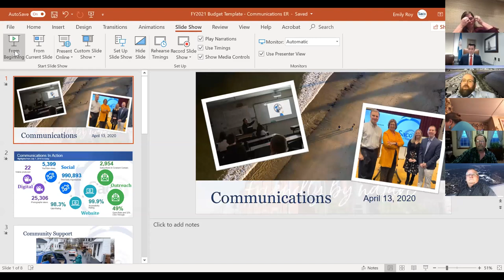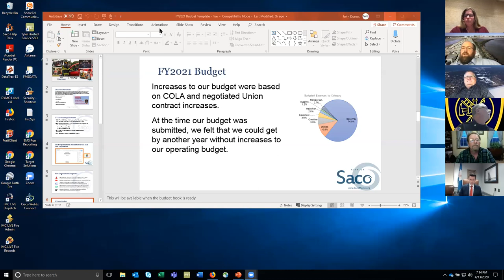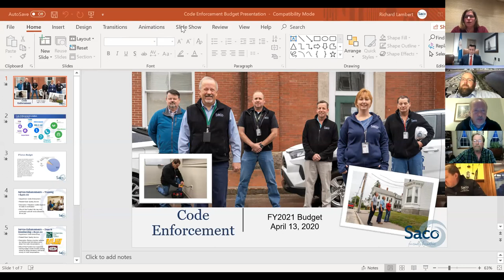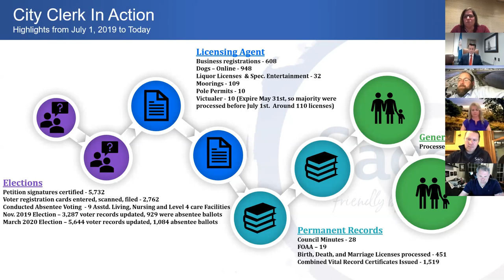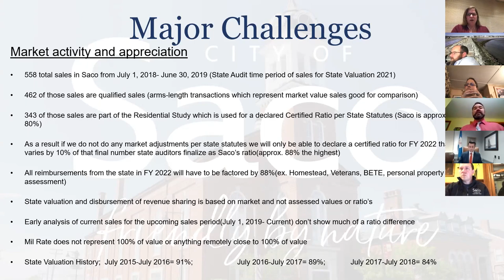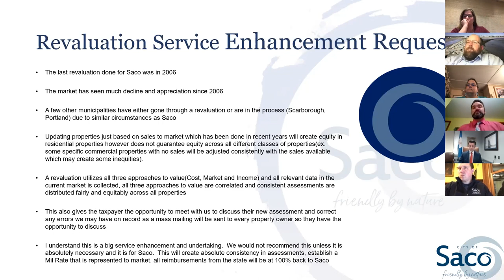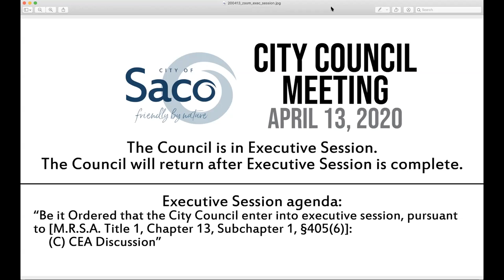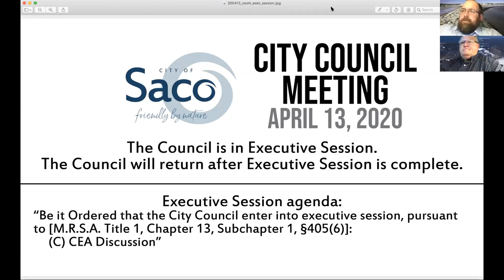Digital City Council Meeting - April 13, 2020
Digital City Council Meeting, April 6, 2020

I. CALL TO ORDER 00:17
II. RECOGNITION OF MEMBERS PRESENT 00:21
III. PLEDGE OF ALLEGIANCE
IV. GENERAL 00:32
V. COMMITTEE CORRESPONDENCE TO COUNCIL 00:51
VI. PUBLIC COMMENT 2:18
VII. APPROVAL OF MINUTES: March 30 and April 6, 2020 02:42
VIII. CONSENT ITEMS
IX. ACTION ITEMS 3:45
     A. Equal Rights Act Resolution 3:50
X. NEW BUSINESS 7:41
     A. Budget Update 7:45
     B. Department Budget Presentations 25:30
          • Communications 25:37
          • Fire/EMS 40:07
          • Code Enforcement 58:35
          • City Clerk 1:14:43
          • Assessing 1:26:16
XI. ADMINISTRATIVE UPDATE 1:51:10
XII. COUNCIL DISCUSSION AND COMMENT 1:58:38
XIII. EXECUTIVE SESSION: “Be it Ordered that the City Council enter into executive session, pursuant to [M.R.S.A. Title 1, Chapter 13, Subchapter 1, §405(6)]:
XIV. REPORT FROM EXECUTIVE SESSION 2:33:56
XV. ADJOURNMENT 2:34:04